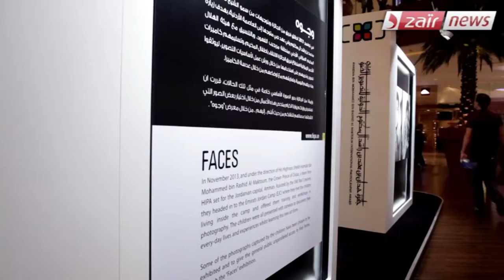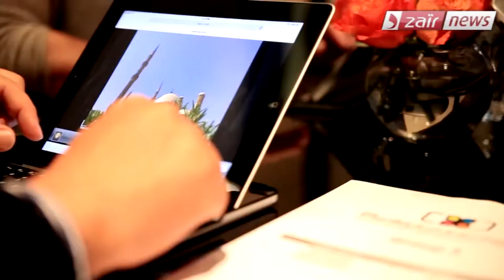تغطية قناة دزاير نيوز الإخبارية الجزائرية لإستعدادات جائزة حمدان بن محمد بن راشد للتصوير2015